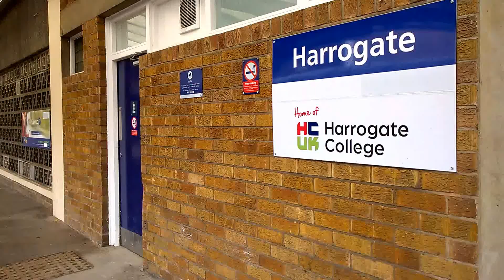Harrogate Train Station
Train Service From York To Leeds Via Harrogate Calling At Harrogate